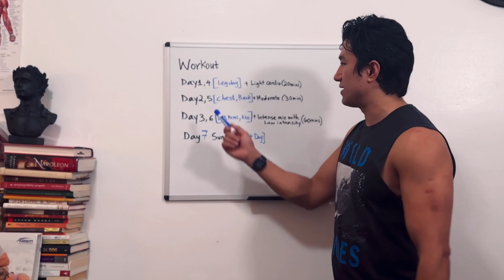Body Recomp - Week (4) Ep.2 - Simple Deltoid workout